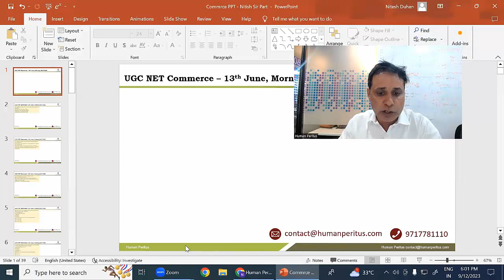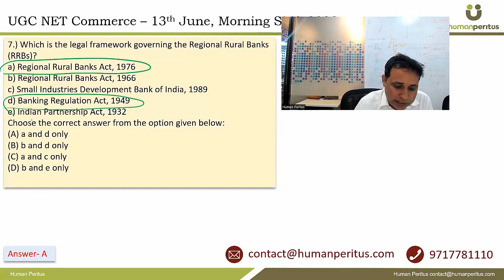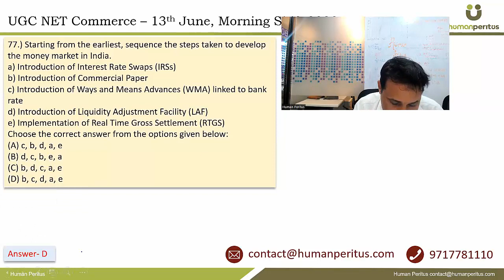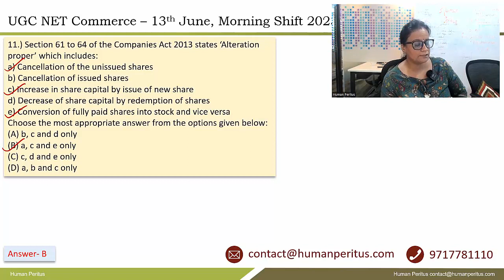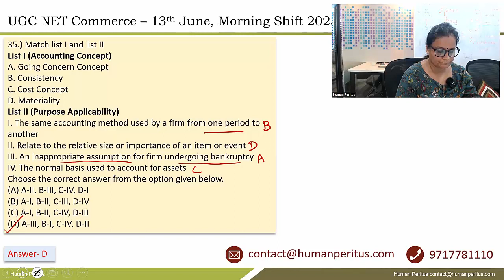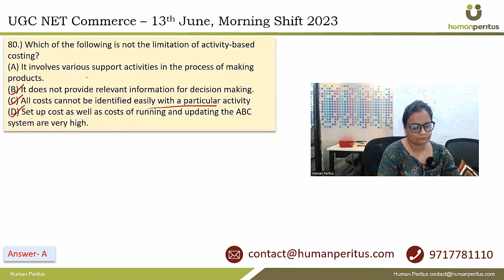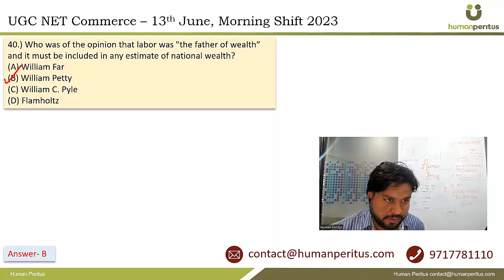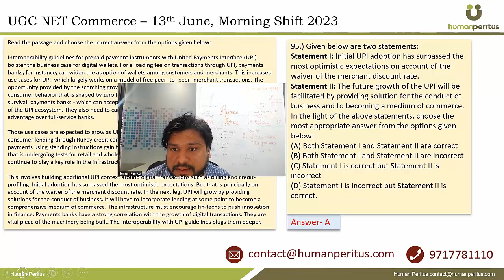UGC NET Code 08 | June 2023 cycle | Detailed Solution | 13th June 2023 morning paper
In this video, we have discussed the detailed solution of the UGC NET Code 08 Commerce June 2023 cycle exam which was held on the 13th June 2023 morning shift.